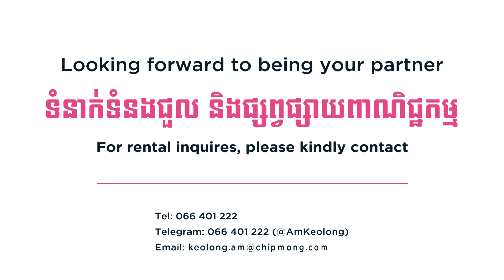ជួបគ្នាឆាប់ៗក្នុងកម្មវិធី Chip Mong Mega Concert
[English Below]
ត្រៀមខ្លួនសម្រាប់ Chip Mong Mega Concert ហើយឬនៅ?
រីករាយជាមួយការប្រគុំតន្ត្រីដ៏ធំនិងកក្រើកពីផ្សារទំនើប ជីប ម៉ុង 271 មេហ្គា ម៉ល  នៅថ្ងៃទី 24-25 ខែធ្នូ ឆ្នាំ 2022 ជាមួយនឹងកំពូលតារាចម្រៀងល្បីៗជាច្រើនរូប។ ចាំអីទៀត ណាត់មិត្តភក្តិអោយហើយមកណ៎ា!!

Are you ready for Chip Mong Mega Concert?
Enjoy the wonderful time of the year at Chip Mong 271 Mega Mall on 24th-25th December. C'mon! Mention your friend for this special concert now!!